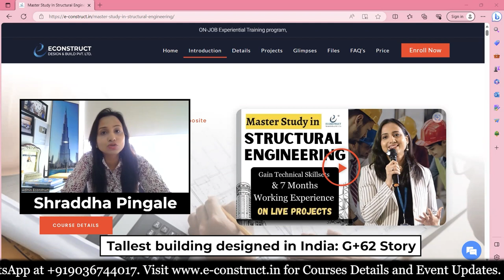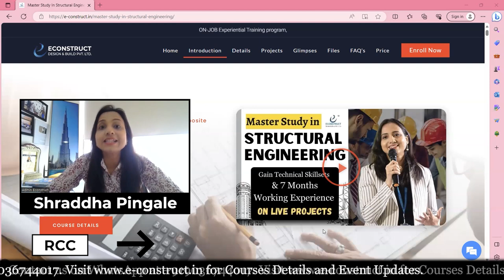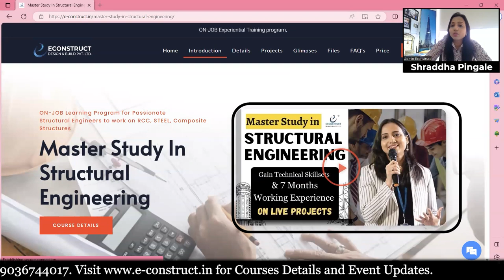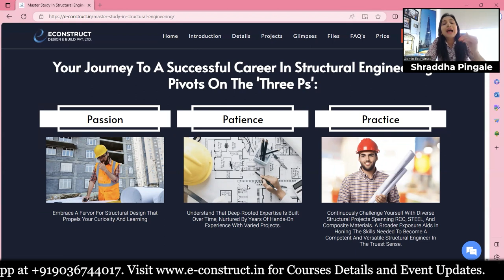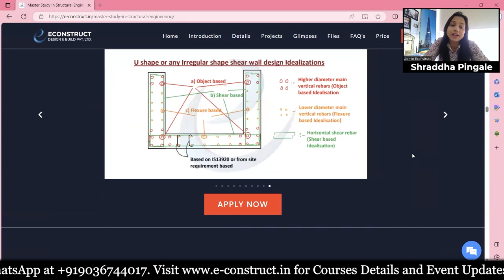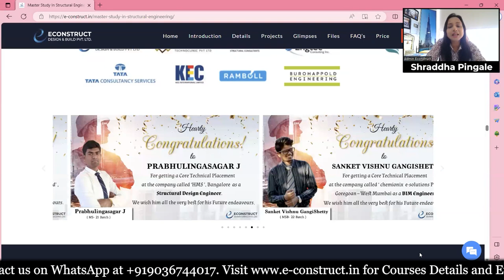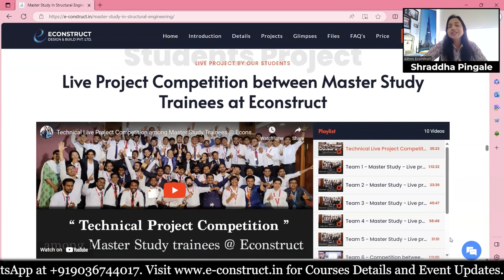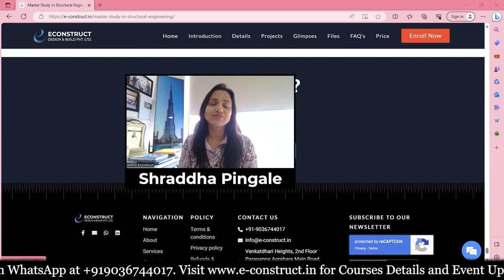Structural Engineers: Your ON-THE-JOB Learning Journey to 100% Placement!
1). Online Master Study In Interior Designing With Project Management (6-12 Months)

2). Master study in project management with BIM Technology

3). Master Study Composite Course in Structures + BIM + Project Management.

4). Master Study in Structural Engineering

5). Masters Study In Project Management With Contracts Management (Specialization)

6). Master Study In Branding & Promotions